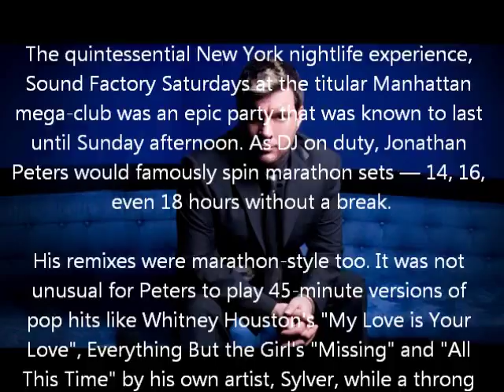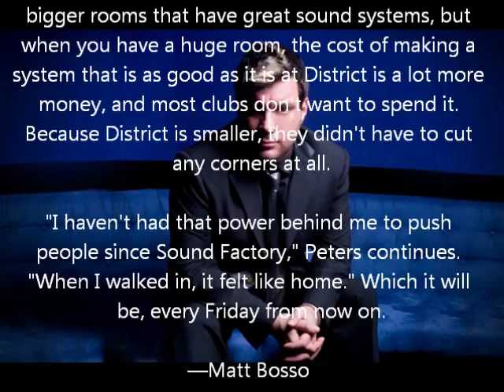Jonathan Peters Classics Party 2011 (Side B)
Jonathan Peters at District 36
Classics Weekend
Side A (Friday September 23 2011) & Side B (Saturday September 24 2011)